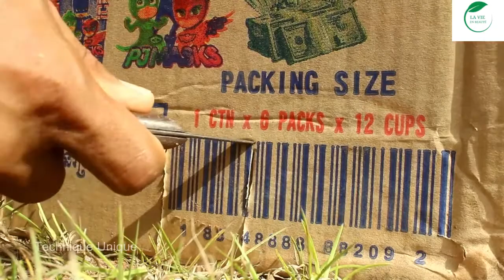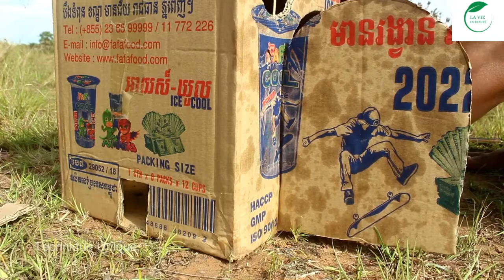Piège à oiseaux simple utilisant une vieille boîte en carton - Piège à pigeons facile